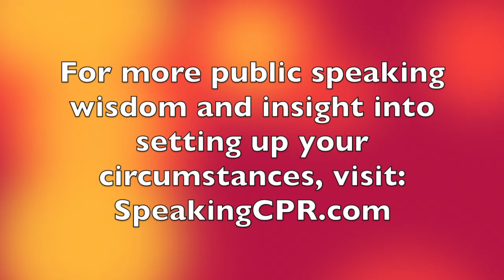How to Write a Speech - The Importance of Circumstances in Your Story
Once you introduce your characters, how do you increase interest in them?

Join Certified World Class Speaking Coach Michael Davis as he shares insight into how not to set up your story. You'll discover how to avoid common mistakes made with the circumstances of your story.

Michael Davis of Speaking CPR helps executives and sales professionals who struggle when they have to stand up and deliver presentations. He shows them how to confidently deliver clear and concise messages so that they receive the results they expect from each presentation.